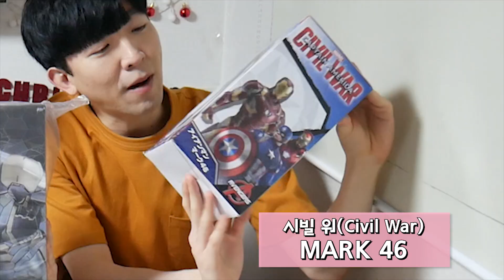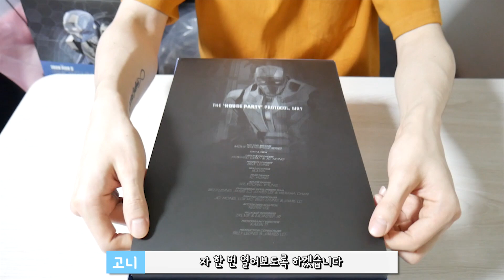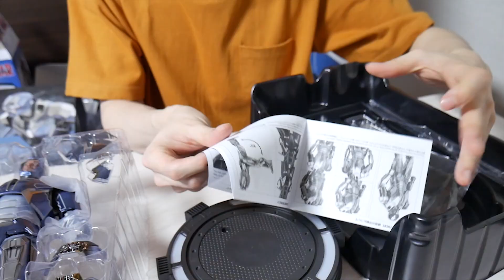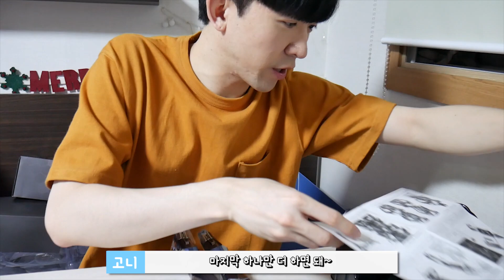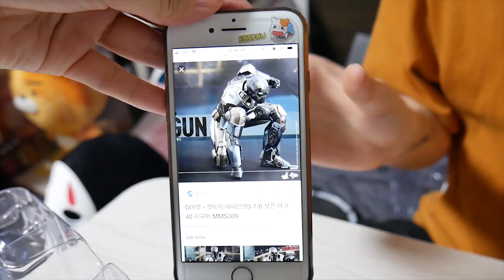미친 퀄리티!! 아이언맨 35만 원 핫토이 VS 2만 원 피규어 퀄리티가 어떻게 다를까?? 핫토이 리뷰, MARVEL IRON MAN HOT TOYS [고니두욘몬 꿀잼리뷰] #24